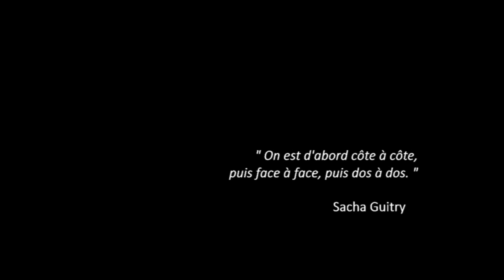Face à Face - Jeu d'observation et de vocabulaire - lapouleapois.fr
Blackrock Games vous présente le jeu Face à Face de la collection Flip Flap, un jeu d'observation, de vocabulaire, d'imagination et de rapidité.
En début de partie, donnez 24 cartes à chaque joueur ou équipe et mettre la dernière carte au milieu. La première équipe qui se débarrasse de toutes ses cartes a gagné. Pour se débarrasser des cartes, il faut les coller comme des dominos, en annonçant deux mots qui commencent par la même lettre ! Si les deux cartes sont de la même couleur, envoyez une cartes à l’équipe adverse. Si les deux cartes "face à face" sont de couleurs différentes, envoyez les deux cartes à l’équipe adverse !